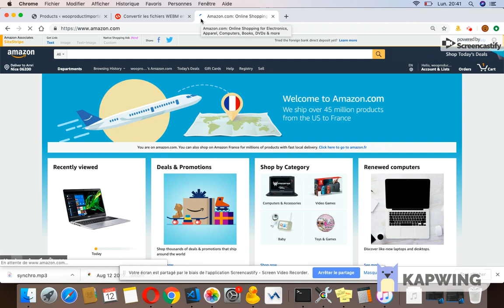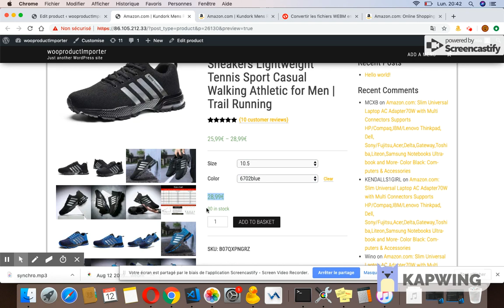synchronize product using wooshark dropshipping for amazon and woocommerce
wooshark dropshipping for amazon and woocommerce allows to synchronize a product stock and price. when the inventories changes on amazon the user can synchronize his product direcly from the amazon product page.

wooshark will check if the product is already imported or not. if the product is imported, the button synchronize product will be displayed, the user then can synchronize stock and price with single click